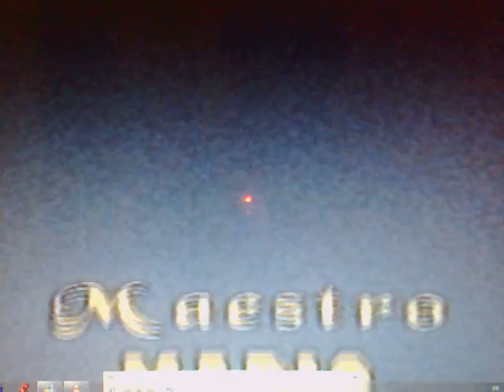EL POETA DEL EVANGELIO- HAREMOS LA FIESTA.(MARIO GONZALEZ) (Bogota/C.C.El Campin1995)mp4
MARIO GONZALEZ EN CONCIERTO EN EL COLISEO CUBIERTO EL CAMPIN-BOGOTA COLOMBIA 1995.